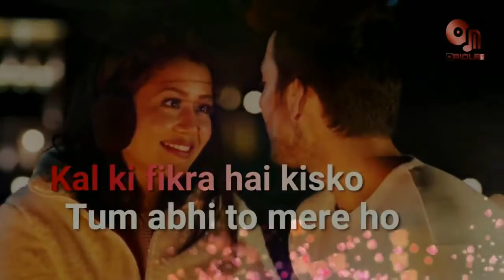love video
this is the continuation channel of Meena 1436 Meena 👍

Meena 1436 Meena channel is been closed due to some financial problems ☹️😭

you will get Same type of videos here also , how you all used to get in that channel 🤩😍😎🤗

follow me in MXTakatak app to enjoy videos like tik tok app